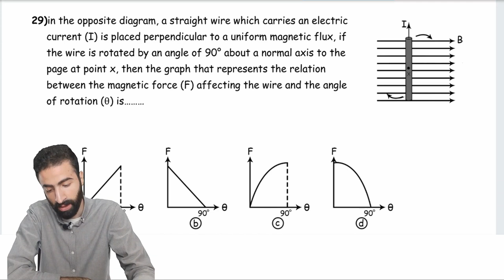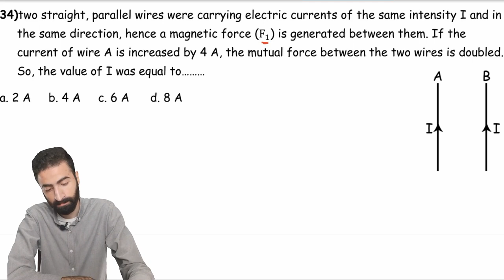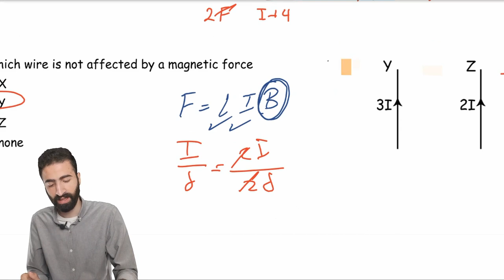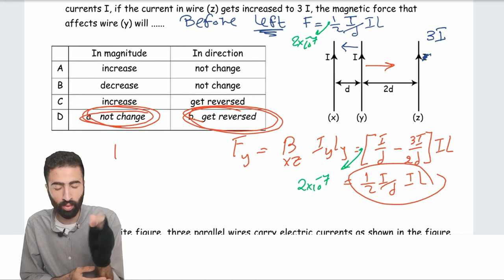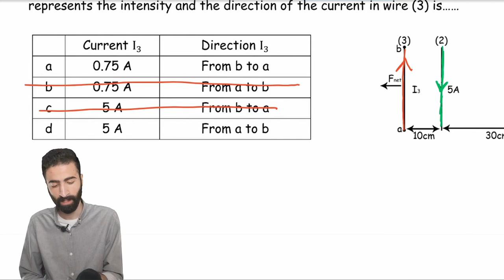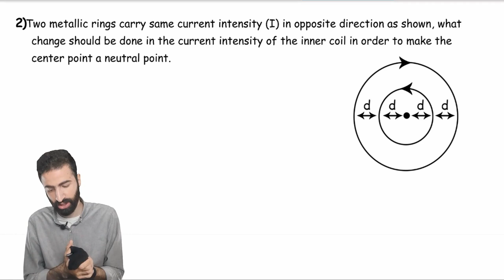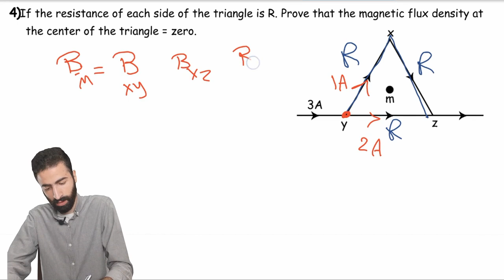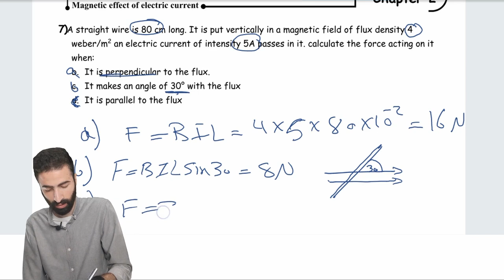physics third secondary 2024 | chapter 2 lecture 3 part 4 solving on neutral point and force part 2